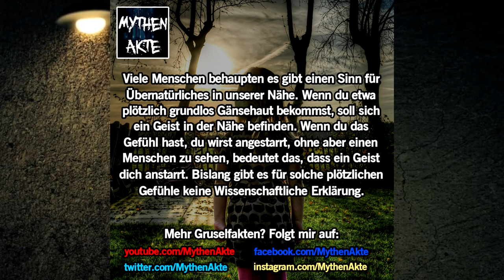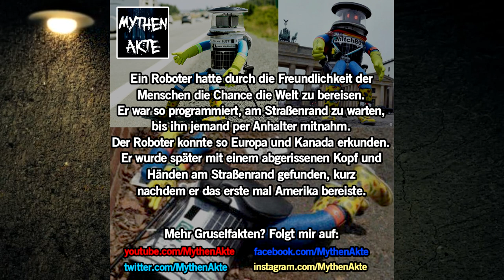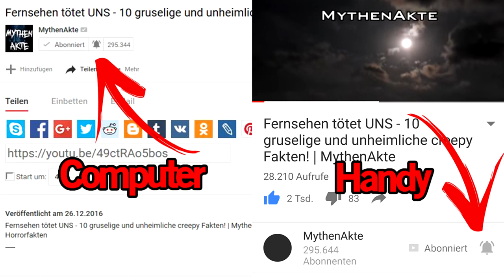Die Umbrella Corporation gibt es wirklich! 10 gruselige und unheimliche creepy Fakten | MythenAkte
Die Umbrella Corporation gibt es wirklich! 10 gruselige und unheimliche creepy Fakten | MythenAkte 10 unheimliche verstörende Fakten Teil 24 Horrorfakten

Inhaltliche Quellen: